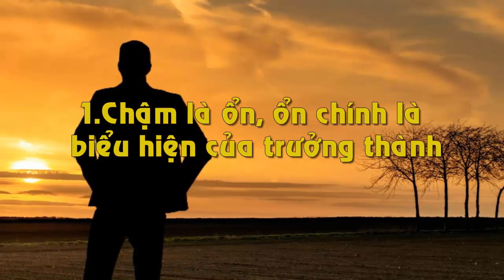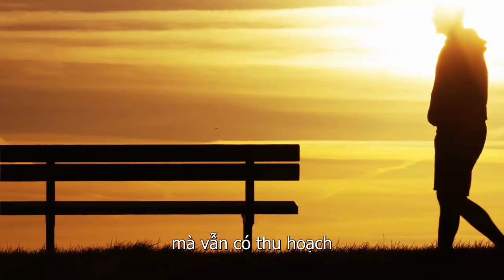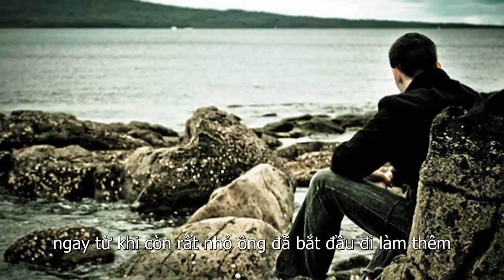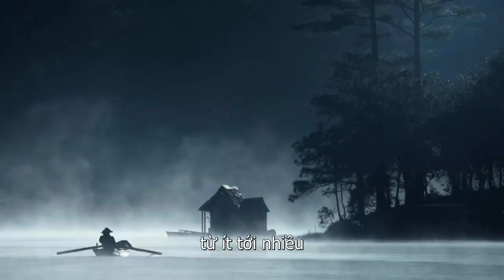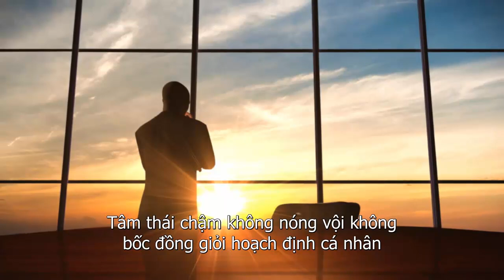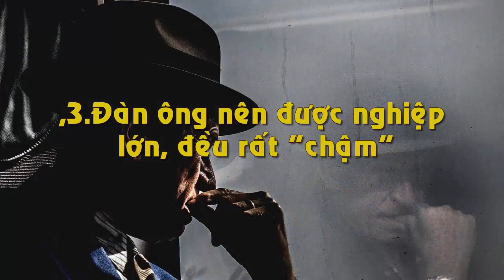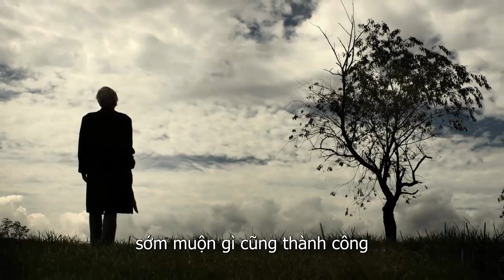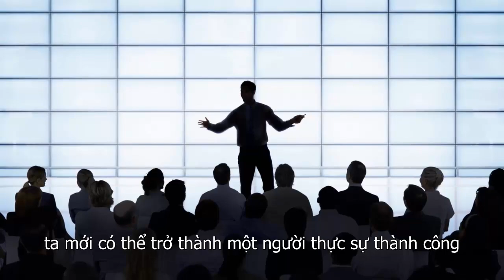Đàn Ông Thành Công Làm Nên Đại Sự Thường Rất Chậm